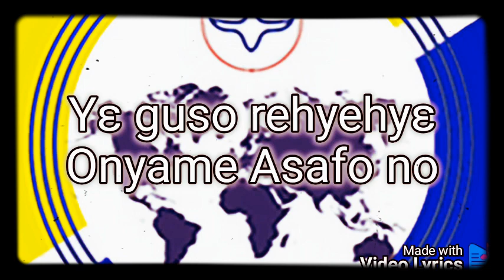2023 Main Theme Song of the church of Pentecost Twi🔥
The Main Theme Song of the church of Pentecost for the year 2023 . It was ministered by the Voice of Pentecost. Lyrics video by Sirh Cliph